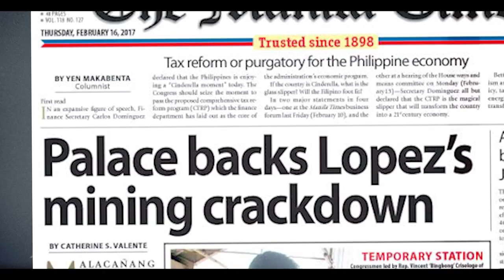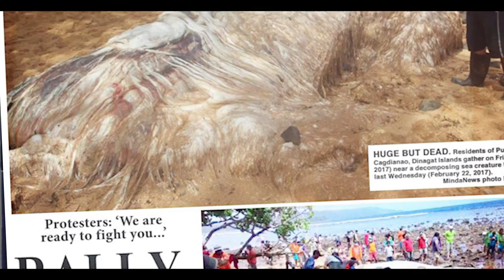Gina Lopez — 2017 Seacology Prize recipient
Gina Lopez, tireless environmental activist and former secretary of the Philippines' Department of Environment and Natural Resources, has been named the recipient of the 2017 Seacology Prize!

Last year, Ms. Lopez stood up to powerful mining interests in the Philippines and ordered a ban on all open-pit mines there, operations that were contaminating rivers and coastal waters and contributing to a major public health crisis. This principled action cost Lopez her position when her appointment was rejected by a legislative panel, several members of which had ties to the mining industry. But her advocacy for her home country's unique ecosystems and most vulnerable communities continues.

Produced, Filmed & Edited by: Stefan Ruenzel
Narration: Diana Di Batista
Additional Footage Provided By: Will Harper, Alex Sinclair
Underwater Footage: Boomie Trinidad and Robert Suntay
Production Coordinators: Mary Randolph, Patricia Angelyn Varias, Celina Therese Rotea, Ferdie Marcelo
Consulting Editors: Mary Randolph, Alex Sinclair
Drone Cinematographer: Joshua _____
Music: Water Drops by Tyrone Douglas, The Kalinga Soul by Alex Madullawan Tumapang, T’Boli (recorded by Vincent Moon), Uwang Ahadas traditional music